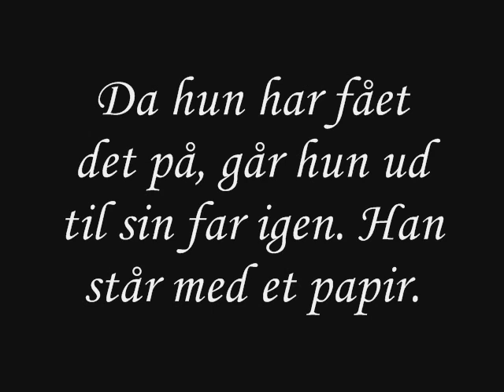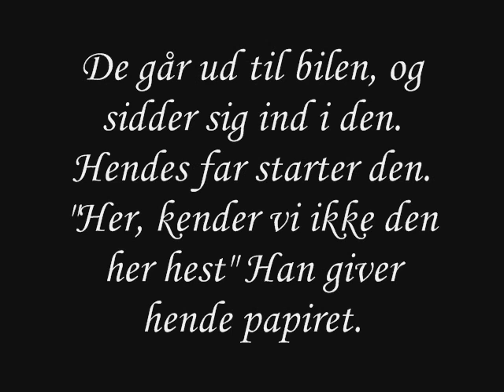The perfect pony? Season 1 Part 4 (Danish)